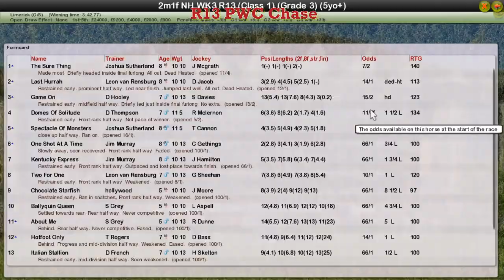NH WK3 R13 PWC Chase